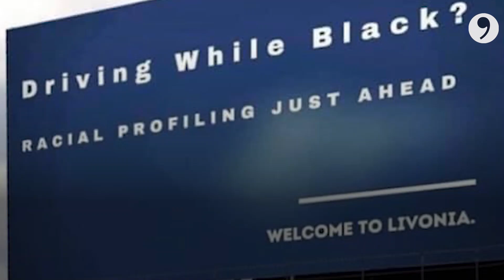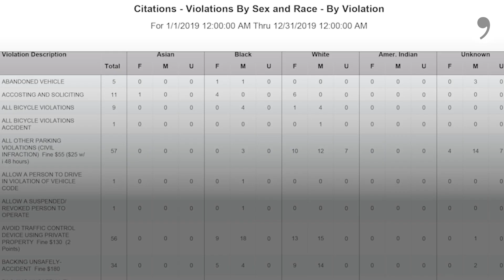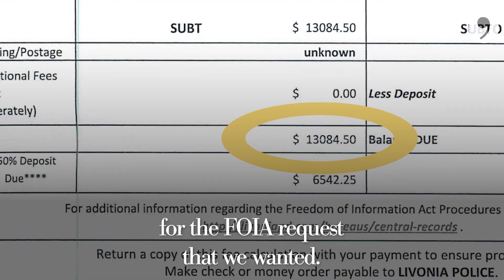The Story Behind Livonia’s 'Driving While Black' Billboard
A digital billboard on the border between Redford and Livonia is garnering attention from across the state and beyond. Its message reads:

“Driving while Black? Racial profiling ahead. Welcome to Livonia.”

The billboard was not sanctioned by the city. Instead, concerned residents crowdfunded to raise money to post the message.